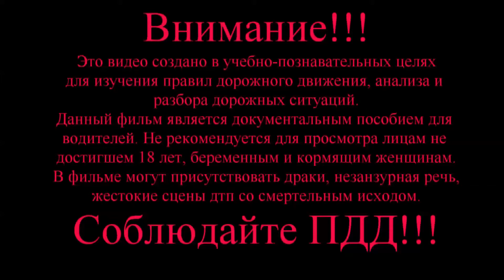ДТП Подборка на видорегистратор за 17.06.2021 Июнь 2021 №21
Подборка ДТП снятых на видеорегистратор, аварии и различных дорожных происшествий, автожесть произошедшие на дорогах России и стран СНГ.
Оставайтесь на канале здесь вы найдёте много интересных роликов на автомобильную тематику.